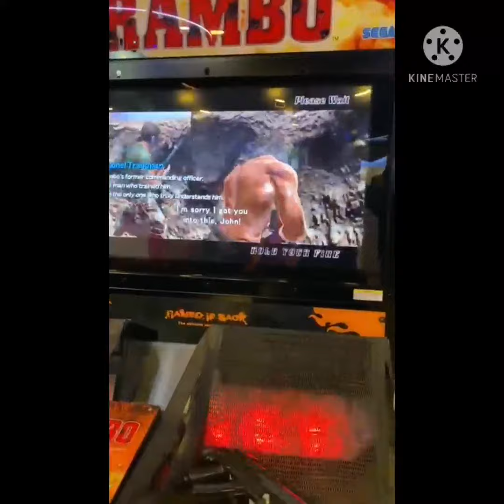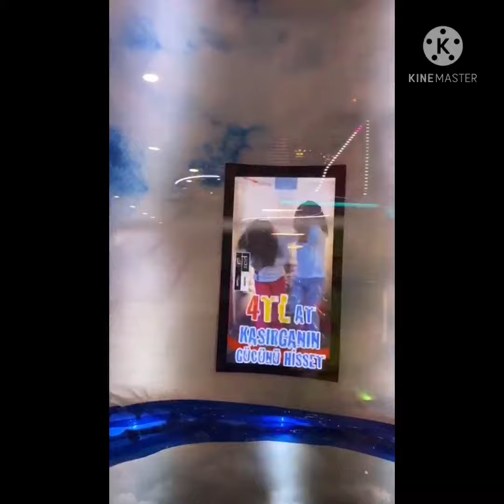İstanbul marmara park avm oyun alanı🏍️ Beylikdüzü, RAMBO😁مرمرة بارك اسطنبول